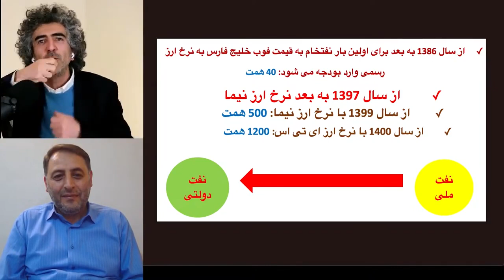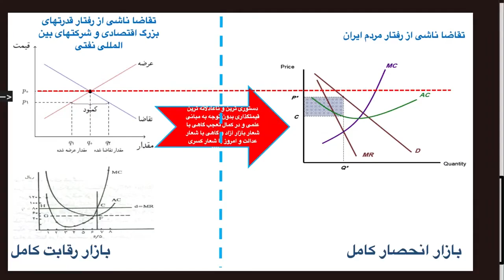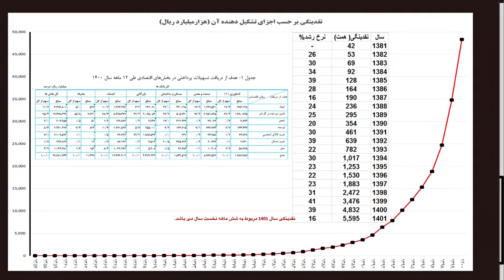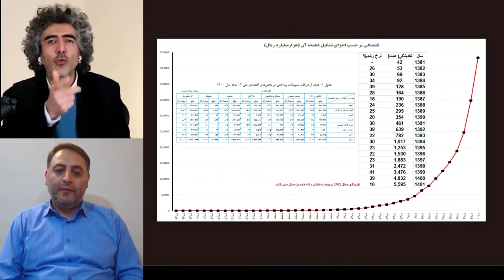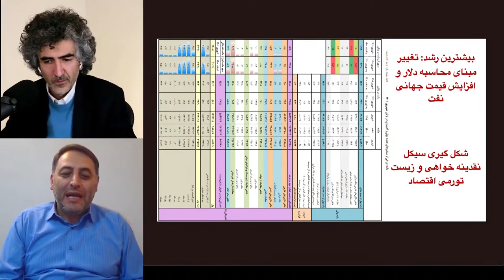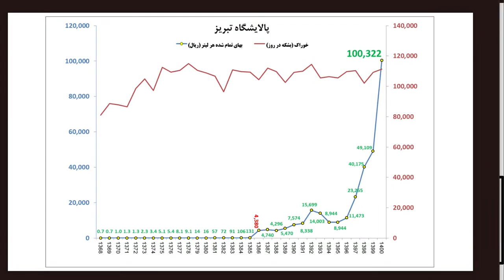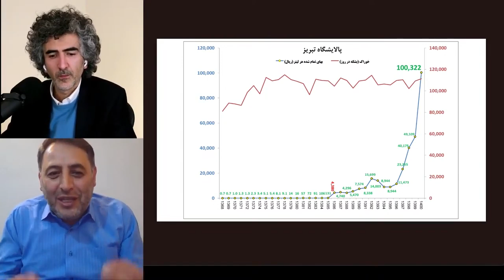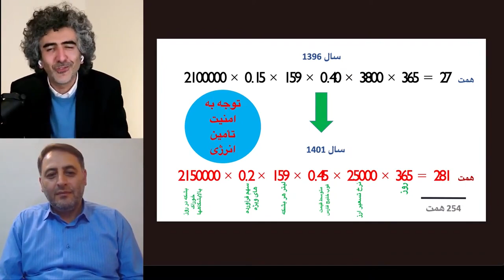آیا می دانستید نفت ایران هم اکنون ملّی نیست؟